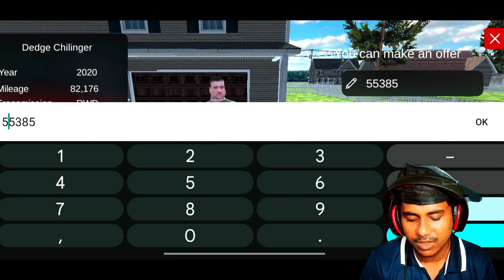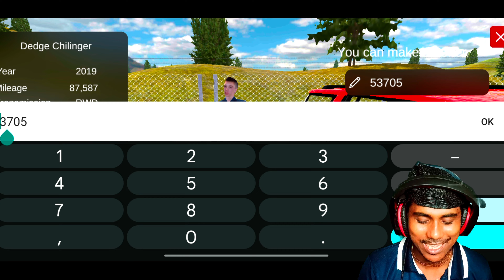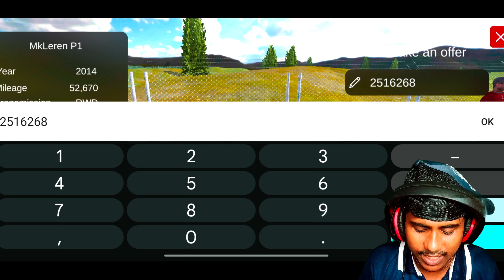Finally Buy 20 Super Car Mustang GT 👑| Car For Sale Simulator 2023 Mobile in Hindi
Finally Buy 20 Super Car GT Mustang 👑| Car For Sale Simulator 2023 Mobile in Hindi

👑👑 Hi Guys Welcome To The My Channel